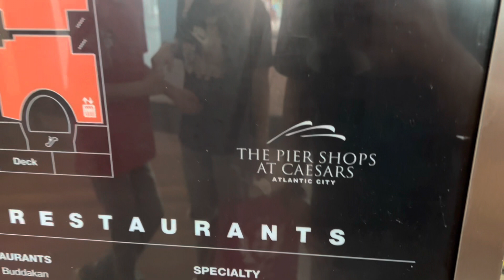Emergency exit at The Pier Shops at Caesars, Atlantic City NJ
The Pier at Caesars Atlantic City walkthrough gone wrong. Police and fire department arrived on scene. No one would tell us what was going on. Running for the exits.